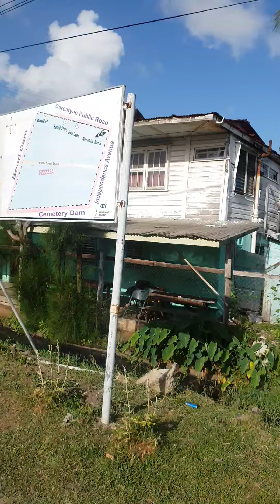Walking Around Rose Hall Town#motivation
Walking Around Rose Hall Town